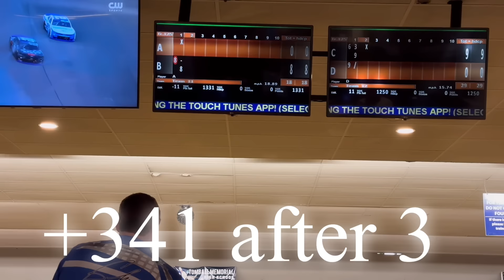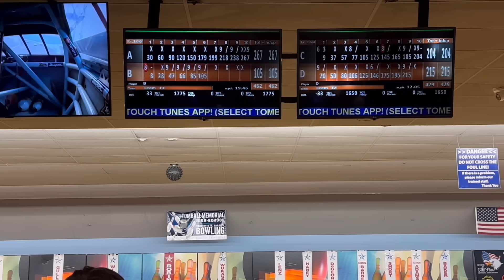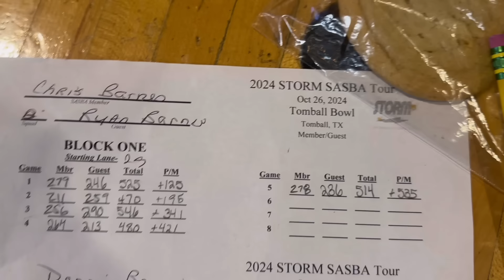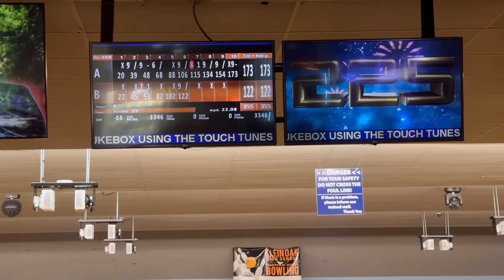SASBA DOUBLES! 750 over???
Tomball SASBA member/guest w Dad!
8 games of qualifying!
Balls of Choice - HB Extreme Solid, Ion Pro, RSTX-2
Appreciate yall for watching!
Comment if you want more vlogs like this